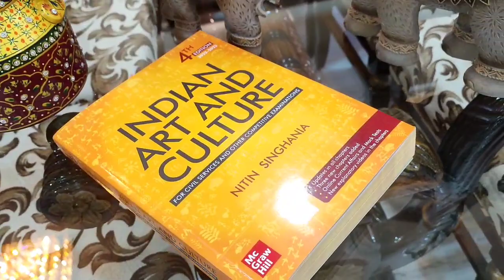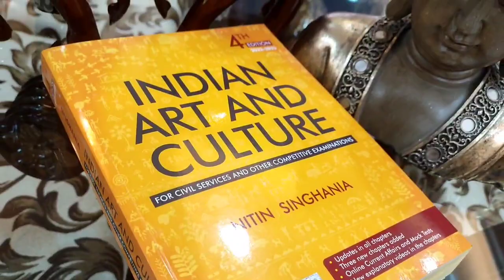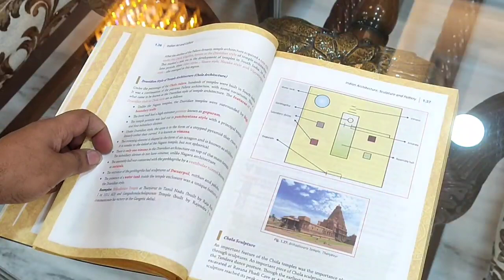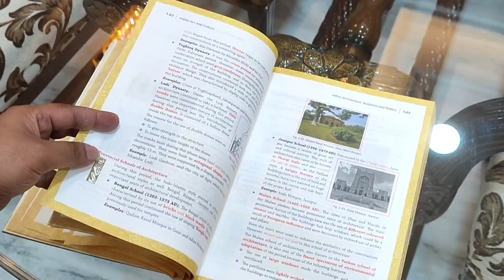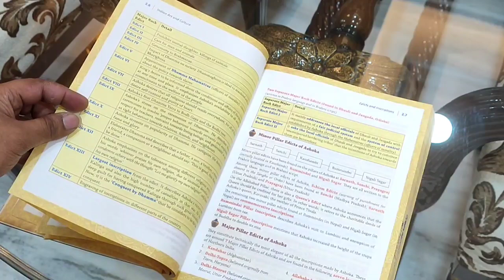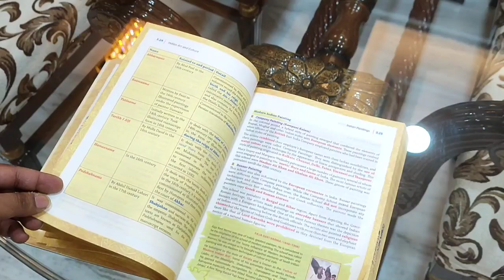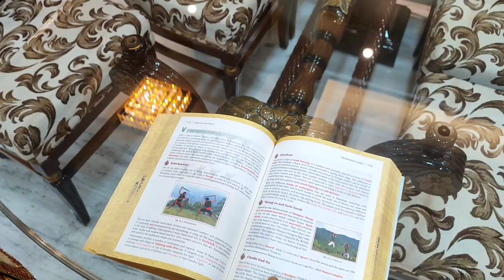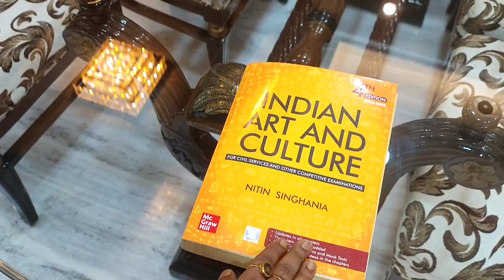Art & Culture Best Book for UPSC | WBCS | Nitin Singhania IAS Sir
A book that introduced me to the enigmatic and rich  Cultural Heritage of INDIA ❤️

A must have book for everyone who harbours deep interest in the art &  cultural heritage of INDIA
Detailed Review GIVEN  ❤️